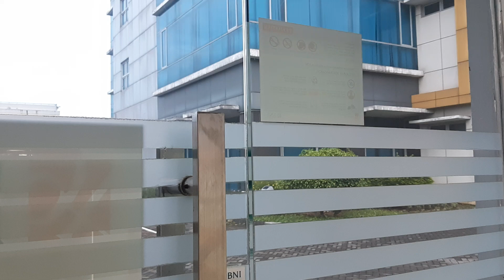Panasonic Air Conditioner CS-YN9RKJ | Testing & Review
Hai Guys.. kali ini adalah video dari AC Panasonic  CS-YN9RKJ 1 PK. AC ini berada di sebuah ATM dengan kondisi cukup baik. Hembusan angin yang dihasilkan mungkin kurang kencang tapi masih sangat dingin. Saya rasa tipe ac ini sudah menjamur di channel saya wkwkw jangan bosen yaa liatnya 🤪🤪